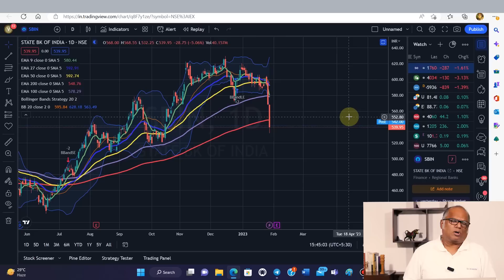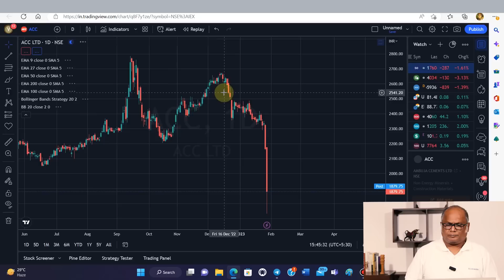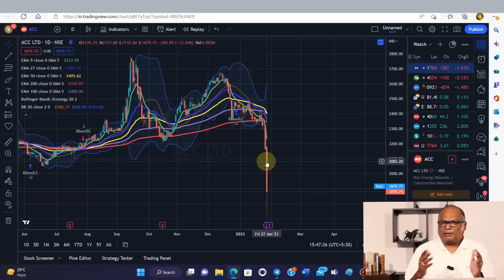Did Market Sniffed Anything?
For Investments
Portfolio Guidance!!